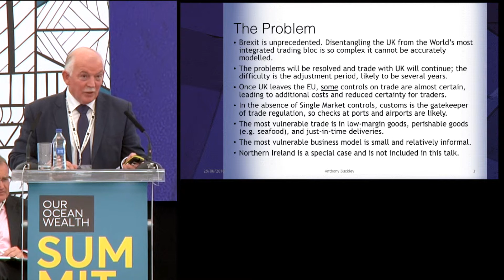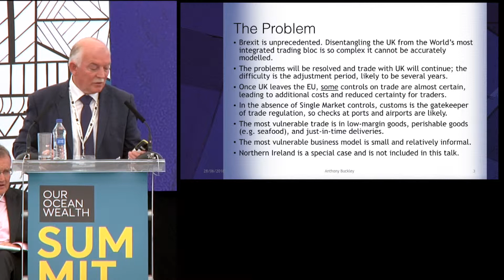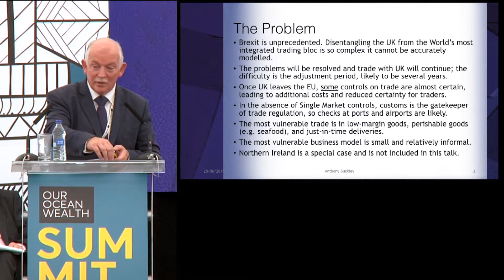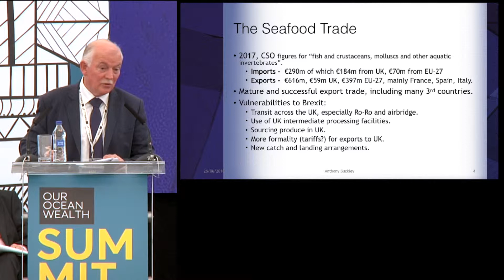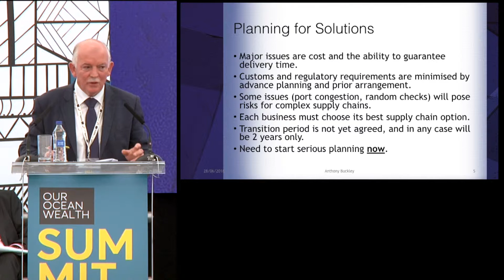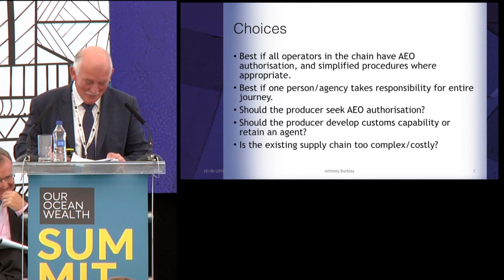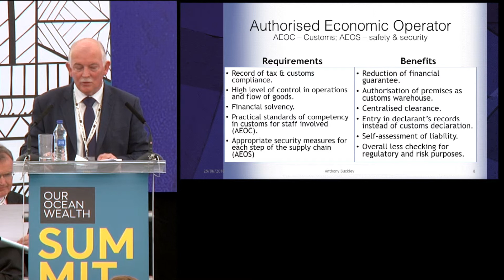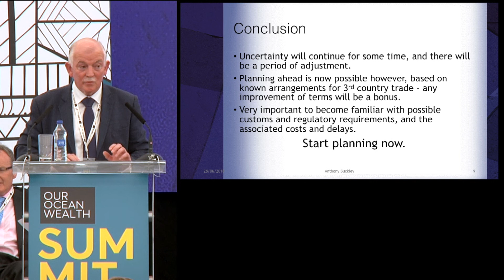OOW Summit 2018 - Tony Buckley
Tony Buckley, Former Assistant Secretary, of the Revenue Commissioners, speaking at the 2018 OOW Summit as part of the Challenges of Brexit for the Irish Seafood Sector Session.

The 2018 Our Ocean Wealth Summit 'Investing in Marine Ireland', highlighted the immense opportunities that Ireland's marine sector has to offer companies and organisations in Ireland and beyond.